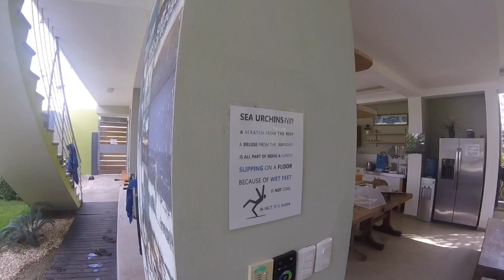Swell Surf Camp - Aug 29-Sept 1, 2017